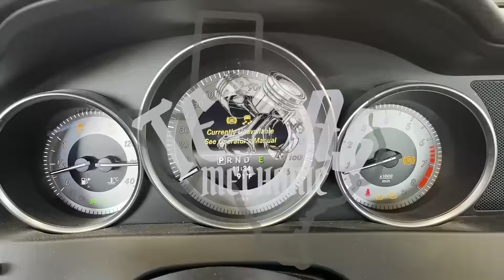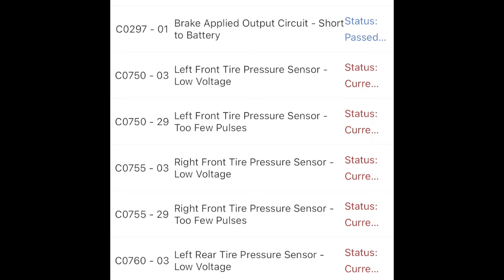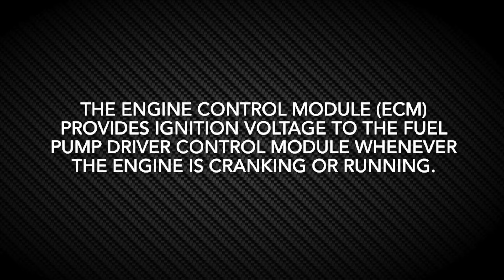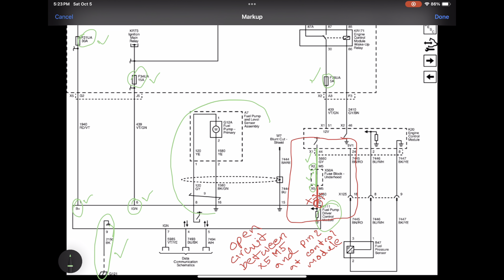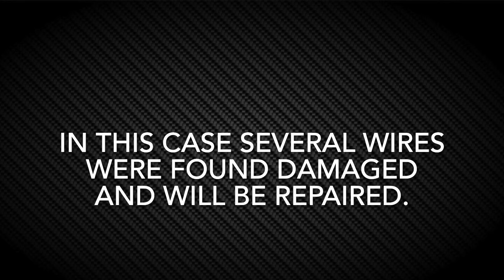P12A6 on 2018 GMC